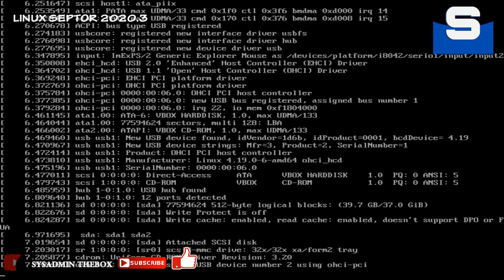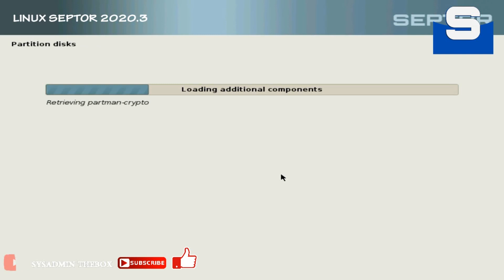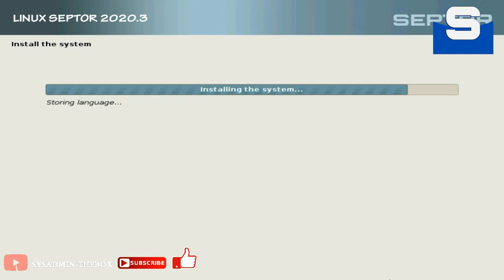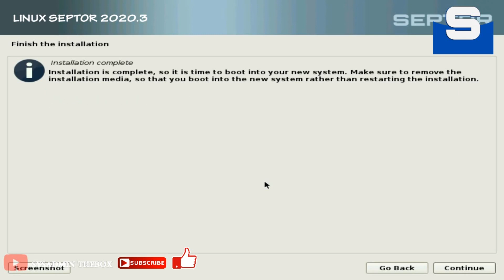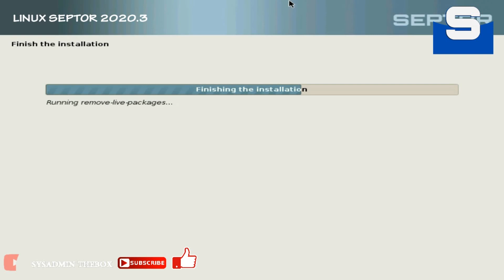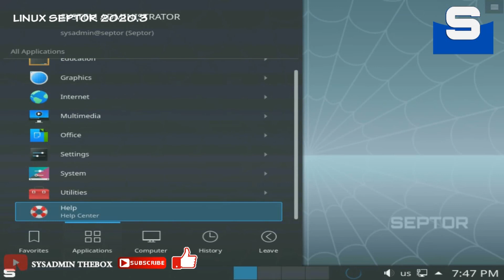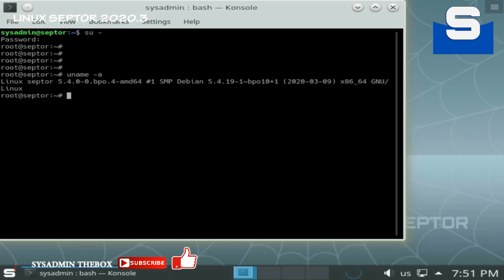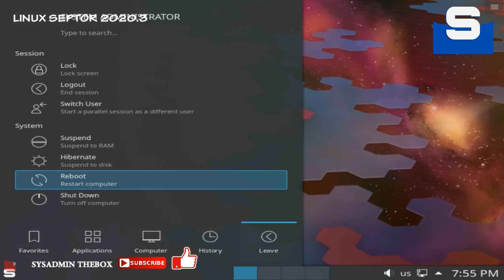SYSADMIN THEBOX : INSTALASI LINUX SEPTOR 2020.3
SYSTEM ADMINISTRATOR THEBOX  KALI INI AKAN MENYAJIKAN VIDEO TUTORIAL INSTALASI LINUX SEPTOR 2020.3 GUI KOMPLIT DARI AWAL SAMPAI AKHIR.

Sistem manajemen paket:
OS keluarga :
Metode update :
Source Model :